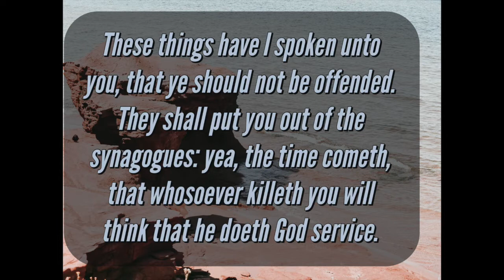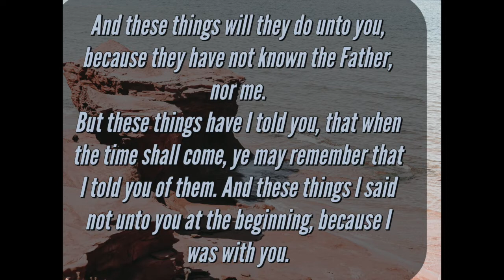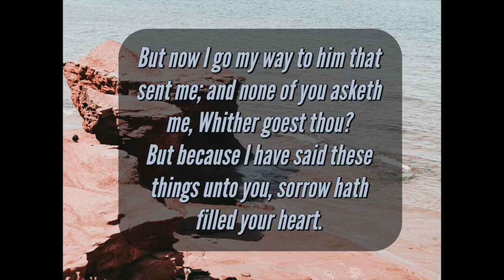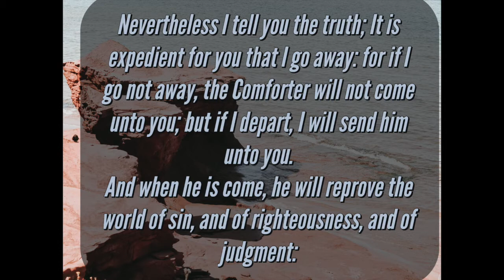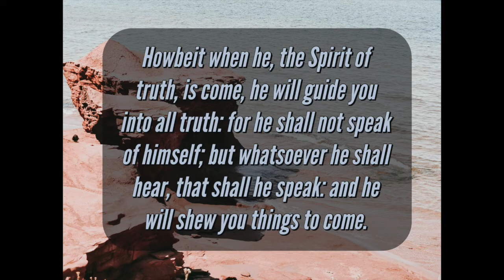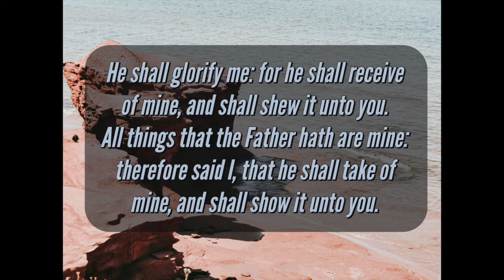May 31, 2020 || Welcome Back || Gateway Church Lockeford